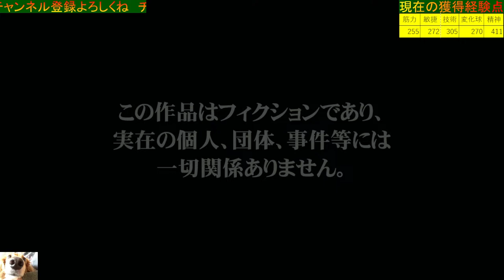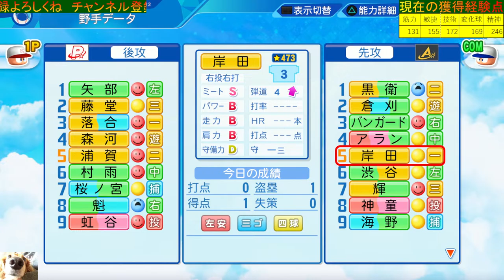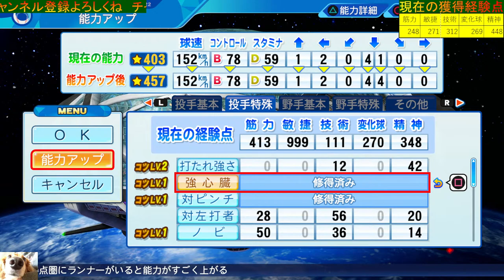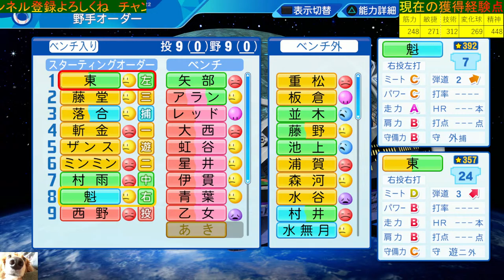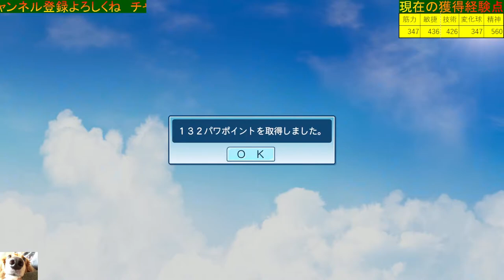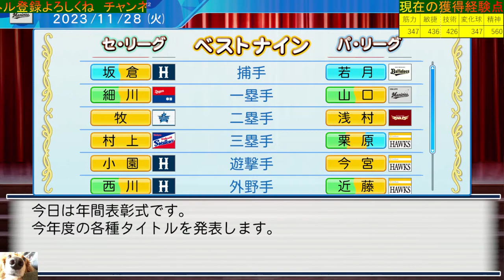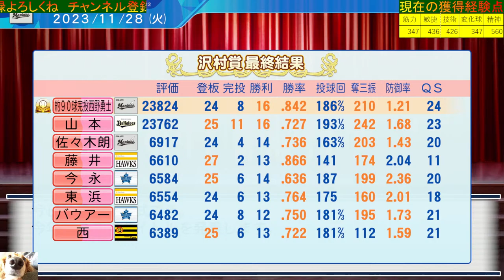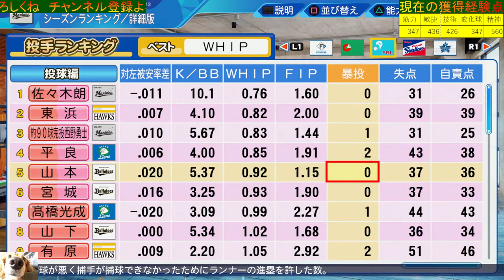パワプロ2023 トミージョンから完全復活！富山の希望ロッテ西野勇士作成【パワフェス#467】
金特「ドクターK」で作成していきます！富山出身で活躍するプロ野球選手が増えますように

パワフェスは難易度達人でのプレーです。

【動画投稿】
最強の「暴れ球」投手を0.006%の超奇跡ルートで作成！MLBメッツ藤浪晋太郎

上限点は以下の通りです。
1回戦143、2回戦156、3回戦182、4回戦208
アラン戦234、ボス戦299

【快適に見るために】
煽り全般、下ネタ、プライベートな質問、売名行為、他配信者の名前出しもトラブル回避の為NGです。
その他コメント欄での会話など迷惑行為もこちらの判断で即タイムアウト or ブロックします。皆でゲームを楽しめるようマナーの良い視聴をよろしくお願いします。

＊通常リクエストを受け付けると収集付かなくなるのでスパチャリクエストのみ受け付けています。ご理解よろしくお願いします。

●Super Chat導入しました。
コメント欄＄マークより応援宜しくお願いします。支援金は配信活動に当てられモチベーションになります。

●月額￥490メンバーシップ機能導入しました。ドラミチャンネルにご協力ください。

・「どこチームのファンか？」→「12球団すべての若手選手を応援しています」
・「大地くんってなんですか？」→「我が家の愛犬です」
・「選手作成富山出身なのはなぜ？」→「自分が富山出身だからです」
・「主人公を先発させるのはなぜ？」→「経験点の上限を守るために6イニング登板かフル出場が必要のため」
・「右上の経験点表は名に使ってるの？」→「Excelで計算させています。内訳は上記経験点稼ぎ講座動画をご覧ください」
「図鑑埋めてないのはなぜ？」→「初期メンを厳選するためです。図鑑少なくすると狙いの選手が出現する確率が上がります」
・「選手作成リクエストは受け付けているのか？」→「現在多数頂いていて受理しきれないためスパチャリクエストのみとしています。理解していただけると助かります」

〇現在頂いているスパチャリクエスト（チーム順）

野村大樹
秋吉亮
増田珠
板東湧梧
松本裕樹
嶺井博希
川村友斗
大津亮介
田浦文丸
デスパイネ
中村晃
アストゥディーヨ
スチュワートJr
野村克也
井上朋也
前田悠伍（ドラ１）
澤柳亮太郎（ドラ5）
城島健司
本多雄一
川崎宗則
川村友斗
仲田慶介

・楽天
宮森智志
西口直人
伊藤裕季也
高田萌生
瀧中暸太
内星龍
牧田和久
松井裕樹（オリ変フォーク版）
茂木栄五郎
渡辺翔太
藤田一也
今江敏晃新監督
岩隈久志
鈴木大地

・日本ハム
田中正義
アリエル・マルティネス
金子千尋
宮西尚生
王柏融
郡司裕也
森本稀哲
セギノール
野村祐希
スギノール（リアル野球盤）
根本悠楓
田宮裕涼
アニュラス・ザバラ

・西武
森慎二OB
渡部健人
羽田慎之介
渡辺久信OB
マルティネス
児玉亮涼
伊東勤
隅田知一郎
GG佐藤
潮崎哲也
豊田清
甲斐野央

増井浩俊OB
来田涼斗
ゴンザレス
吉岡雄二

・ロッテ
李承燁OB
シン・佐々木朗希
中村将吾
益田直也
種市篤暉
平沢大河
安田尚憲
吉井理人監督
荻野貴司
岡大海
小島和哉
L . ペルドモ
ネフェルタリ・ソト
石川歩
大谷輝龍
愛斗

・巨人
前田幸長OB
井上温大
松井颯
中川皓太
岡本和真（HRダービー優勝）
松井秀喜
ガルベス
原辰徳監督
山﨑伊織
グリフィン
槙原寛己
門脇誠
西舘勇陽（ドラ1）
泉圭輔
桑田真澄
京本眞
木村拓也
郡拓也
泉口友太

・阪神
浜地真澄
熊谷敬宥
渡邊諒
桐敷拓馬
前川右京
島本浩也
鳥谷敬
北條史也
マートン
佐藤輝明
ノイジー
漆原大晟（現役ドラフト）
木浪聖也
田淵幸一
原口文人
先発版藤川球児
小野寺暖

・横浜
多村仁志
武田陸玖

・ヤクルト
金田正一OB
林昌勇OB
ライアン小川
バレンティンOB
サイスニード
高津監督
清水昇
奥川恭伸
吉村貢司郎（ドラ1）
塩見泰隆
丸山和郁
星知弥
北村恵吾
山野太一
鈴木健
古田敦也
野村克也
宮本慎也

・広島
福地寿樹
津田恒実
江藤智
木村拓也
斎藤優汰

・中日
福永裕基
ライデル・マルティネス
タイロン・ウッズOB
ウンベルト・メヒア
小笠原道大
中村紀洋
立浪監督
荒木雅博
浅尾拓也
草加勝（ドラ1位）

・MLB
フィル・ニークロ
シャーザー
モニアック
カーショー
バーランダー
野手・大谷翔平
リリーフ・大谷翔平
筒香嘉智
フランシスコ・ロドリゲス
前田健太
ムーキー・ベッツ
野手大谷
スイーパーの大谷翔平

・サクセス
理想の零武・改
魔改造・柴田軍平
魔改造久遠くん
更生した外藤侠二
出井田文飛
コバンザメ鳴海悠斗
理想の大豪月様
皇帝
きれいな蛇島桐人
フォイボス
理想の村雨
佐賀巌
プレイヤーダイジョーブ博士
打者・猪狩守
出現しない菊度アイラ
アランくん
三本松一
ジュリアス
丸餅太
鈴本大輔
嶋田栄作
渋谷秀喜
我間摩夕ちゃんがもし野球選手になったら
推しキャラ球三郎
理想の最強蝶野くん
大空美代子
出井田大輔
ラミィ選手ver.
東推八＋東優の合体選手
矢部一族超合体
草野剣太郎
大一万大吉
ニャプテト

・その他
栄冠☆303で入部した高橋
理想のドラミさん
本田圭佑（サッカー選手）
岡崎慎司（サッカー選手）
エムバペ（サッカー選手）
マリオ（任天堂）
茂野吾郎（MAJOR）
大地くん（わんこ）
川島永嗣（日本代表GK）
栄冠エースルミナ（天才落合シリーズ投手）
天川薫（イレギュラーズ）
投手・三笘薫（サッカー）
町田友潤（甲子園史上最高のセカンド）
ボス戦で大活躍した相手モブ津田（アクーニャ作成回）
投手版理想のドラミ
比江島慎（バスケ）
古賀紗理那（バレー）
福岡堅樹（ラグビー）
松田力也（ラグビー）
歴代ラスボス投手
ピカチュウ
久保建英
カイリュー
千葉翔太（甲子園カット打法）
ルフィ
沢村栄純
リアル野球BANのタカさん
理想の走塁の匠
ミートパワーS100の安打製造機とアーチスト
室伏広治
山田太郎（ドカベン）
ネス
大谷翔平さんのお兄さん
北斗の拳のケンシロウ
APEXのジブラルタル
破壊神・デコピン（大谷さんの愛犬）
孫悟空（ドラゴンボール）
Dr.スランプ・アラレちゃん
佐々木麟太郎（花巻東）
投手＆捕手の二刀流
山本翔平という架空選手
ティモンディ高岸